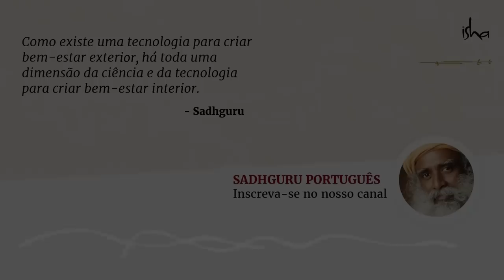3 Dicas Para Se Tornar Um Poderoso Ser Humano | Sadhguru Português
Sadhguru nos dá 3 técnicas para aplicarmos na nossa vida diária.